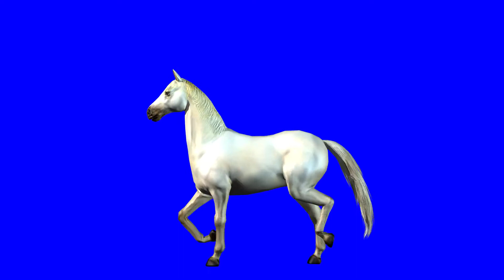Free Stock Video Footage, Royalty Free Video, Free HD Videos, No Copyright for editing, Download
Buy Forever Access to this and +10000 High Quality Stock Videos

After purchase, you will receive an email with access to download unlimited content :)

stock footage
free stock videos
stock video
shutterstock video
adobe stock video
actionvfx
istock videos
cutestockfootage
pexels stock video
free stock video footage no watermark
shutterstock footage
pexels stock footage
action essentials
stockfootageforfree
pixabay free stock videos
free video clips for presentations
free b roll footage
pond5 video
free stock footage video clips
envato stock footage
stock video sites
stock video clips
videezy free
video stock free 4k
free videos for commercial use
best stock footage sites
pond5 stock footage
free stock video download
free stock video sites
free 4k stock footage
stock clips
free stock video clips
free drone stock videos
green screen stock footage
free cinematic stock footage
4k stock footage
drone stock footage
cheap stock footage
shutterstock stock footage
artgrid stock footage
getty stock footage
stunning free stock video footage & clips
best free stock video sites
free hd stock footage 4k
istock footage
stock video download
vimeo stock footage
free hd stock footage
videvo free music
free video clips for background
cinematic stock footage
royalty free video footage
best stock video
copyright free video clips
stock shots
copyright free nature videos
free stock footage sites
envato stock video
royalty free stock footage no watermark
free video clips to use in your projects
free shutterstock videos
free stock clips
stock footage subscription
royalty free nature videos
artlist stock footage
copyright free footage
free copyright free videos
best free stock videos
free video clips for after effects
royalty free long videos
best stock video websites
background free video clips
free stock videos for youtube
free stock video footage download 4k & hd clips
4k nature video download
videvo free stock videos
free non copyright videos
copyright free animation video
royalty free video clips no watermark
royalty free videos for youtube
pixabay free video clips
cheap stock video
copyright free animal videos
pond5 footage
copyright free background video
stock footage library
best stock footage subscription
stock video websites
shutterstock video pricing
royalty free background video
stock video no watermark
stock videos for sale
royalty free videos no watermark
best free stock footage
videvo free stock footage
getty stock video
nature stock videos
storyblocks stock footage
royalty videos
film stock footage
royalty free video download
copyright free video footage
actionvfx free
free stock footage download
4k stock video
video copilot action essentials
pixabay royalty free videos
free hd stock footage 4k videos
best stock footage website
selling stock footage
royalty free drone footage
free drone stock footage
space stock footage
hd stock video
i stock video
provideofactory
free footage for video editing
free stock video websites
free stock footage reddit
best stock video subscription
artgrid video
copyright free stock videos
free public domain stock footage
free b roll video
pixels stock videos
best free stock video websites
free stock videos with audio
istock free video download
royalty free b roll
free video clips for youtube videos
vfx stock footage
rain stock footage
stock video library
free stock videos 4k
stockfootage4free
youtube copyright free video
istock free videos
stock video footage sites
stock videos for youtube
free video stock 4k
public domain stock footage
file footage
youtube stock video
anonymous stock video
nature stock footage
free stock footage archive
artgrid free
buy stock video
pexels footage
free video clips pixabay
free stockvideos
free to use video clips
video footage free background
getty images stock footage
adobe stock video free
animated stock videos